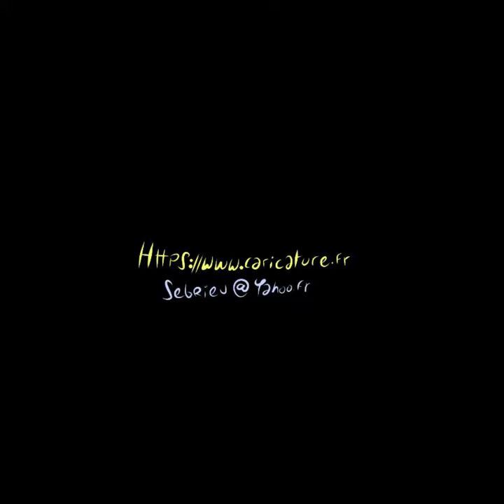Caricature politique en 2 minutes - Richard Ferrand de Larem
comment faire une caricature rapidement